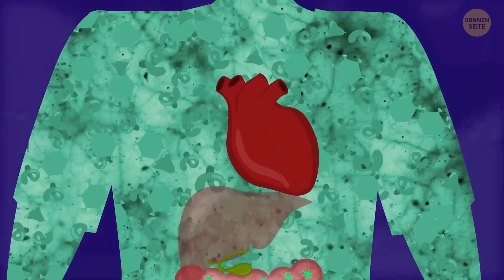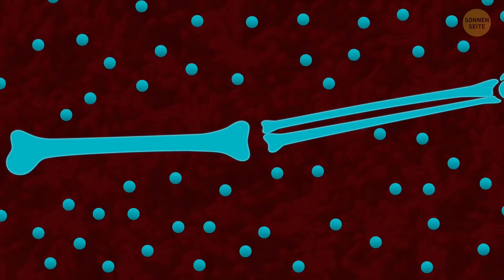Du teilst über die Hälfte deines Körpers mit etwas Unmenschlichem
Bereit für den Schock deines Lebens? Nur 43 % von dir sind wirklich Du. Deine Zellen und DNA, all das was dich menschlich macht. Die restlichen 57 % sind mikroskopische Lebewesen, die dir ermöglichen, korrekt zu funktionieren. Aber keine Bange, die nichtmenschlichen Untermieter sind erwünscht! Und es gibt noch so viel mehr spannende Fakten über den Körper! Wie zum Beispiel, dass dein Gehirn verdammt groß ist - fast so groß wie ein Kopfkissenbezug! Könntest du es ausbreiten, würdest du sehen, wie groß dein Verstand wirklich ist! 🧠😲